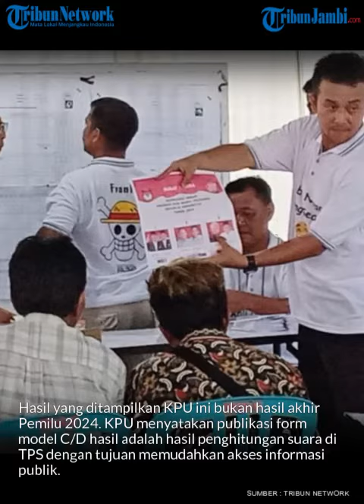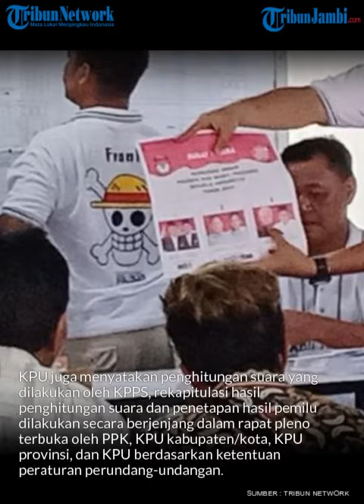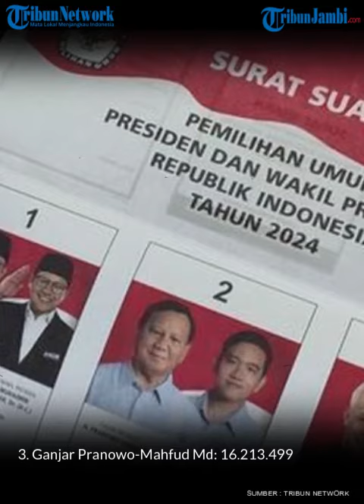Real Count KPU 70%: AMIN 24,35%, Prabowo-Gibran 58,31%, Ganjar-Mahfud 17,34%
KPU memperbarui hasil hitung suara atau real count Pemilu 2024. Suara masuk hingga pagi ini telah mencapai 70,47%.